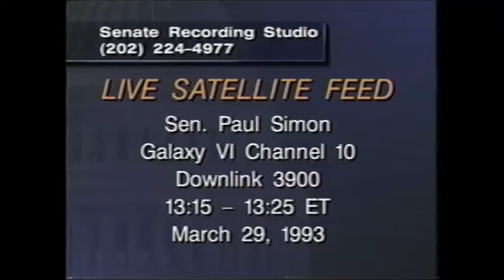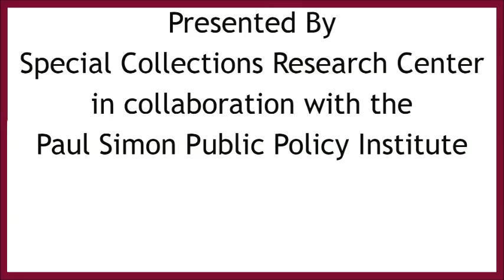Senator Simon Interview - O'Hare Employees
Senator Paul Simon Interview on live satellite feed to O'Hare Air Traffic Controllers

PP05_00377v